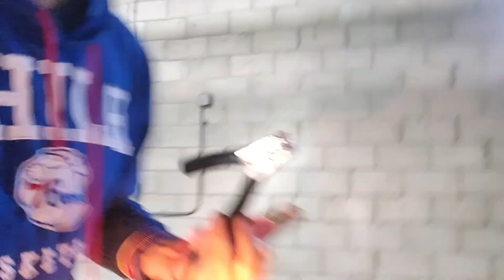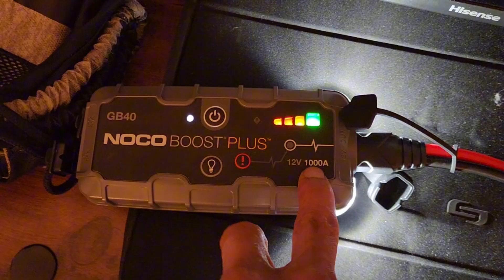COMO DAR CARGA NA BATERIA DO CARRO + DICA DE OURO